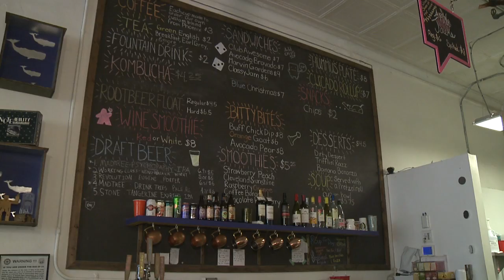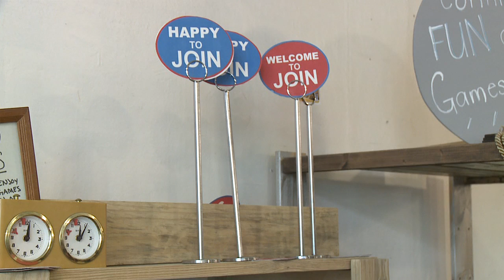Tabletop Board Game Café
1810 W. 25th
Cleveland, OH 44113